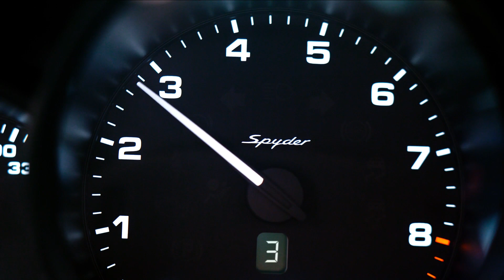Porsche 718 Spyder (2019)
Porsche 718 Spyder: an open-top road sport car with lightweight convertible top
The new 718 Spyder is a pure machine for driving pleasure with a lightweight convertible top that can cope with top speeds. It continues the history of such famous Roadsters as the Porsche 550 Spyder and the 718 RS 60 Spyder. Open or closed, it thrills with a captivating silhouette. The roof is suitable for everyday use and can be stowed away under the boot lid in just a few steps. Unlike the GT4, the 718 Spyder has a rear spoiler that comes up automatically at 120 km/h. Thanks to the functional diffuser, it is the first model in the Boxster family to generate aerodynamic downforce at the rear axle.

High-performance GT chassis: optimised for best dynamics
For the first time ever, the 718 Spyder benefits from the high-performance GT chassis of the 718 Cayman GT4. With its superior cornering dynamics, it provides an emotional driving experience. Its further refined lightweight spring-strut front and rear axles make use of racing technologies. The direct connection to the chassis is partially by means of ball joints. The Porsche Active Suspension Management damping system with 30 mm lower suspension lowers the centre of gravity and improves lateral dynamics potential. It is specifically designed for use on the racetrack and makes the handling characteristics of the 718 Cayman GT4 sharper. The 718 Spyder also benefits from this design. The Porsche Stability Management (PSM) operates with even greater sensitivity and precision here but can optionally also be deactivated in two steps. Porsche Torque Vectoring (PTV) with mechanical rear differential lock further enhances the longitudinal and lateral dynamics, cornering performance and driving pleasure. The GT4 also comes with the option of a Clubsport package. This includes a rear steel roll bar, a hand-held fire extinguisher and a six-point seatbelt on the driver’s side.

Gripping: powerful brakes, ultra-high-performance tyres
The high-performance brake system in the 718 Spyder and 718 Cayman GT4 provides consistent braking that is suitable for track driving thanks to large aluminium monobloc fixed-calliper brakes. The Porsche Ceramic Composite Brake (PCCB) is also available as an option. One new feature is that the 718 Spyder now runs on ultra-high-performance (UHP) tyres specially adapted by Porsche. They are part of the overall package that makes the 718 Cayman GT4 fly on the Nürburgring “Nordschleife”: its lap time on the 20.6-kilometre classic racetrack is more than ten seconds faster than its predecessor.